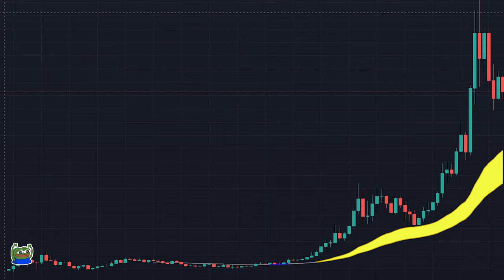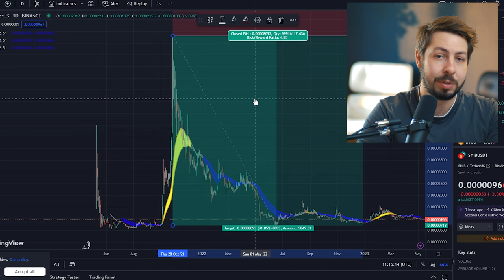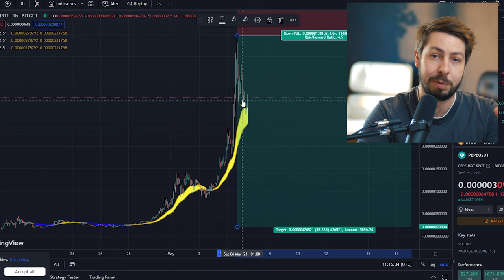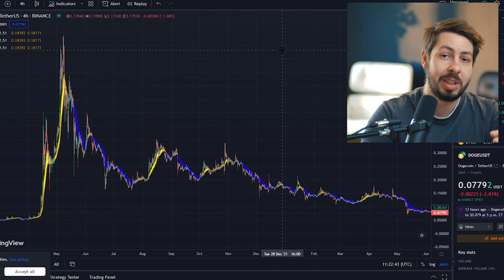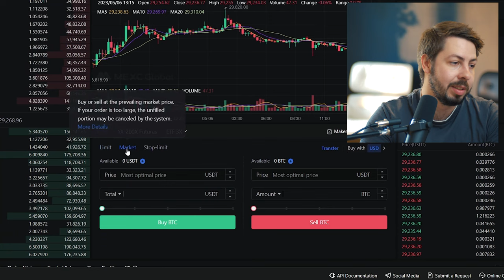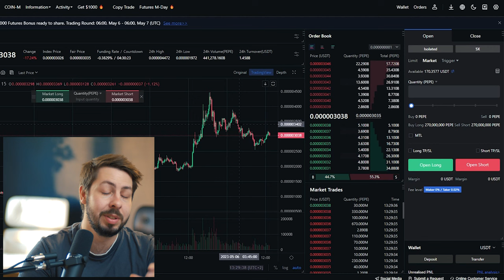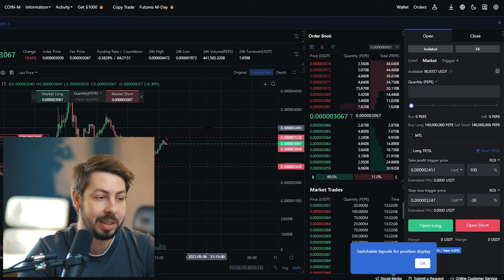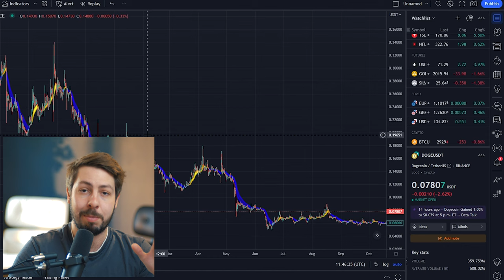How to Short PEPE and Make MILLIONS (Step By Step)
I make these videos to talk about projects that I love and things that interest me.